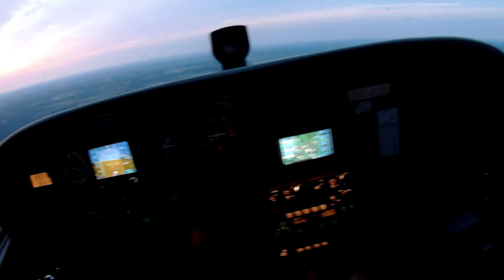Lądowanie o zachodzie słońca 29 06 2022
Zachód słońca i lądowanie w Grądach (EPGY) Rwy27